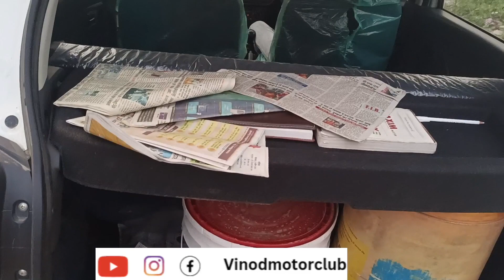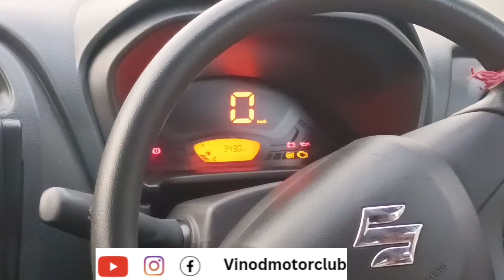Maruti suzuki Alto K10 2023 || Lxi varient || 5.35 Lakh | Detail review in Hindi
Watch detail review of 2023 Alto K10 Lxi || 5.35 lakh on road No music system , No adjustable or fix headrest on back seat ||

2023 Maruti Suzuki Alto K10

Maruti suzuki Alto k 10 2023

Detail review of 2023 maruti suzuki Alto k10

Altok10 2023

Altok10

Altok10 Lxi

Altok10 on road price

Altok10 review

maruti suzuki Alto K10 review

Car review of maruti suzuki Alto K10

Review of maruti suzuki Alto K10